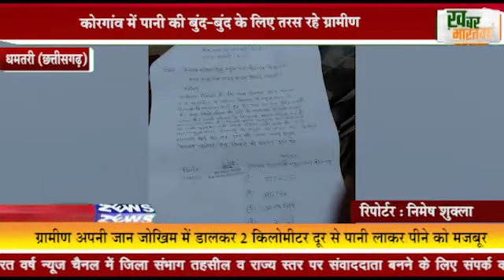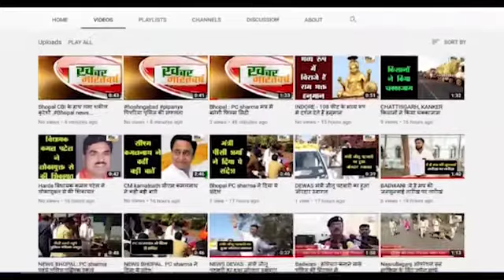धमतरी (छत्तीसगढ़) : कोरगांव में पानी की बुंद-बुंद के लिए तरस रहे ग्रामीण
पीने के पानी की समस्या का हल 14 वर्षो मे आज तक नहीं हो पाया है
              सरकार लाखों नल-जल योजना में खर्च कर रही लेकिन जमीनी हकीकत कुछ है
 ग्रामीणों ने सरपंच से पानी की समस्या का समाधान करने की बार-बार अपील की
            ग्रामीण अपनी जान जोखिम में डालकर 2 किलोमीटर दूर से पानी लाकर पीने को मजबूर
            पीने योग्य पानी के एक ही साधन है जिसमें पुरे गांव का गुजारा बड़ी मुश्किल से हो पाता है